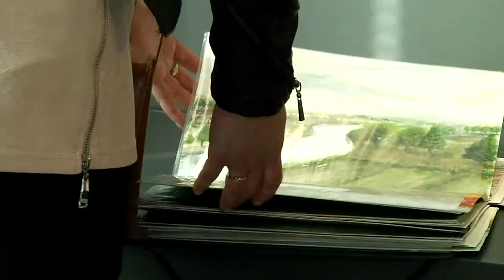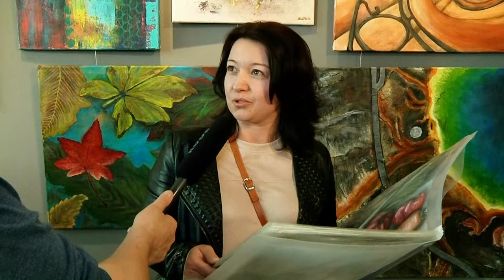Wernisaż wystawy malarskiej Bożeny Wittke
Wernisaż wystawy prac malarskich Bożeny Wittke, mieszkającej na stałe i tworzącej swoje prace w Niemczech. Tęsknota za rodzinnym Sianowem, widoczna była w kilku pracach, ale najbardziej rzucała się w oczy odwaga w poszukiwaniu techniki i tematów, oraz niezwykła umiejętność patrzenia na otaczający świat. Wnikliwość i swego rodzaju finezja przekłada się na trafne pokazywanie rzeczywistości. Marek Jackowski